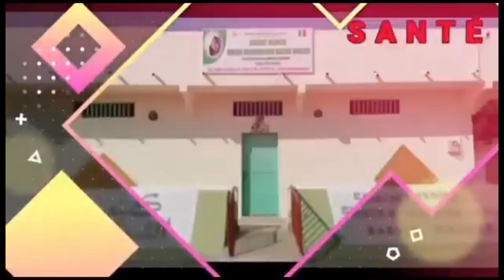Takkou Jakka Awa Nalla Mboup. Wakhtaanou kilifayi part.1